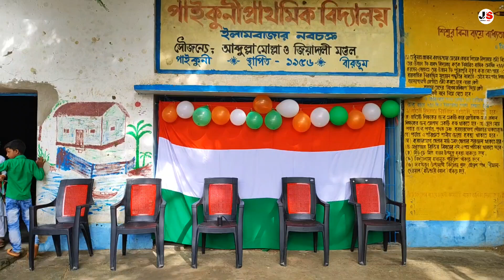কারার ঐ লৌহ কপাট || karar oi louho kapat